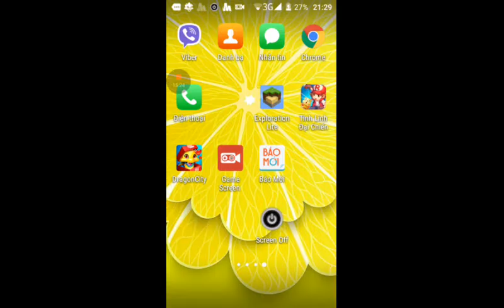Cách làm kim tự tháp ai cập